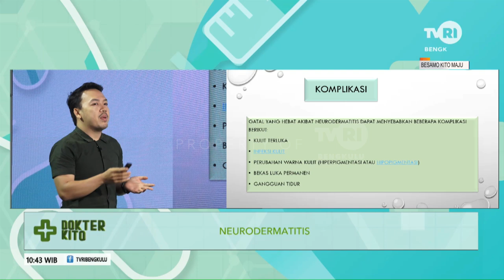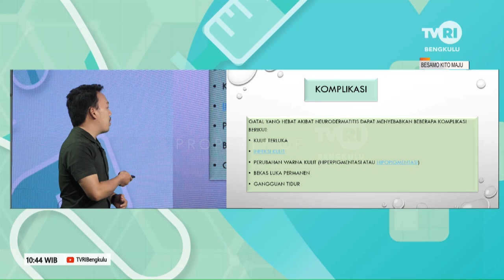DOKTER KITO NEURODERMATITIS SEGMEN 4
NS :dr.JUNA ARIANI
   :AGUNG SAPUTRA
MOD:HELDA AMELIA